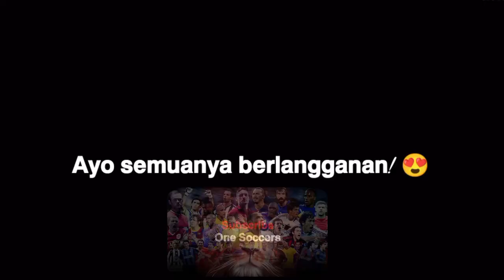James Rodríguez Gol & Keterampilan Luar Biasa